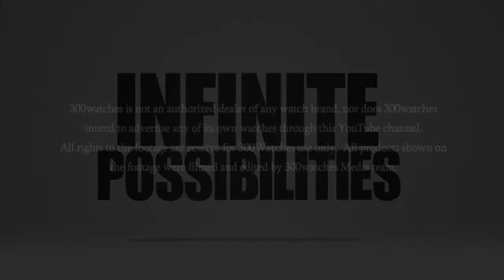Devon Bloody Mary Tread 2 Stainless Steel Watch